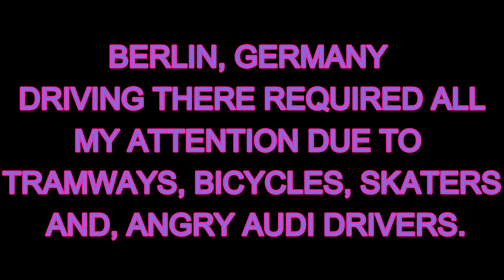The Streets Of Berlin, Germany 2024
I went to Germany and drove in Berlin which is its capital. I was amazed to drive within this maze .  I could not stop turning my head left and right to make sure that I do not hit or get it by a tramway, bicycle, motorcycle, pedestrian, bus, or an angry Audi driver. I did my best providing a timestamp with different well known streets and monuments. Anyway, everything went well and guys just enjoy.

 Berlin, the capital and chief urban center of Germany, is a city with a mean annual temperature of about 48°F (9°C) and mean temperatures ranging from 30°F (−1°C) in winter to 65°F (18°C) in summer. The average precipitation in Berlin is around 22 inches (568 mm) annually, with a portion of it falling as snow. Founded in the early 13th century, Berlin is known for its rich history as it was a member of the Hanseatic League in the 14th century, later becoming the residence of the Hohenzollerns and the capital of Brandenburg. Throughout its history, Berlin has served as the capital of different entities including Prussia, the German Empire, and the Weimar Republic.

Berlin is also a city that exemplifies resilience and the impacts of historical events such as the Cold War and eventual reunification. It witnessed significant challenges during its division and subsequent reunification, with the eastern part of the city, East Berlin, serving as the capital of the German Democratic Republic (East Germany) until the reunification of Germany in 1990.

Moreover, Berlin's city layout has evolved over time, starting from the development of the original twin towns of Berlin and Köln on the island of the Spree River.

00:00 Intro
00:10 Kurfurstendamm street
07:00 Kaiser Wilhelm Memorial Church
07:57 Broken Chain sculpture
09:00 Train Station on the left
13:00 Victory Column. Approached from Hofjagerallee
18:00 Der Rufer or the caller
18:41 Brandenburger gate, approached from Str. des 17. Juni
19:20 Memorial to the fallen Jews of Europe, on the right side
19:40 Franzosische street to Unter den Linden
26:24 Equestrian statue of King Friedrich II of Prussia
27:33 Berlin Cathedral
28:37 Berlin TV Tower
33:27 Postdamer Platz
36:28 Cruising on Leipziger street
41:43 Cruising on Bruckern street
46:55 Cruising on Torstrasse
53:12 Cruising on Kastanienallee
58:32 Outro and thanks for watching